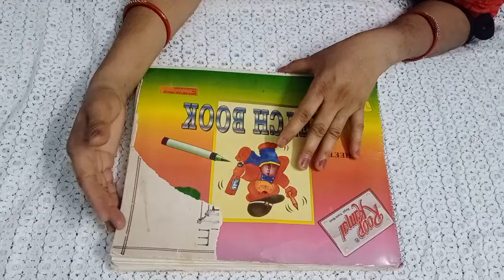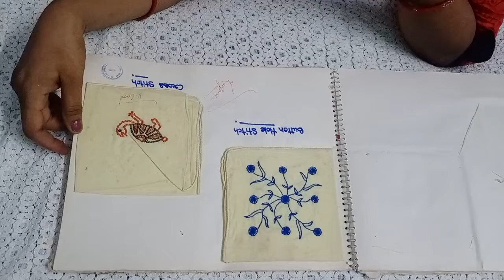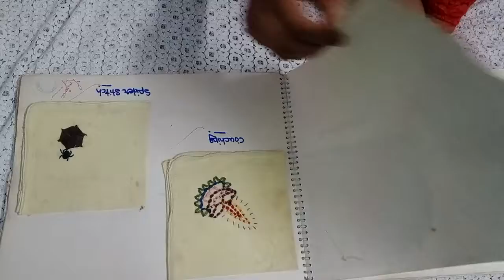My 20 year old Embroidery File || 3rd Collection || Embroidery With Hand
Very Very Important Video

                     Must Watch